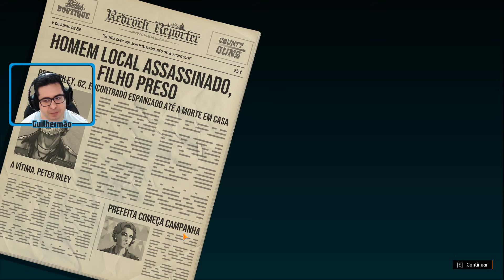Prove sua Inocência! American Fugitive - Os primeiros 30 minutos! (Gameplay PT-BR)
Um jogo diferente e bem interessante aqui no canal, esse é o AMERICAN FUGITIVE e seus primeiros 30 minutos.

Não perca as streams aqui no youtube, no twitch e no mixer

Segue lá!